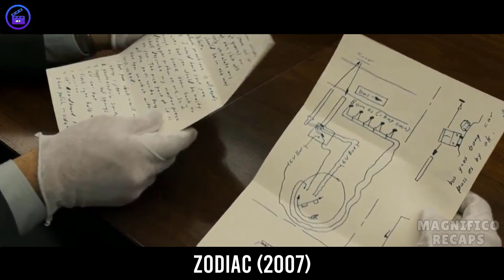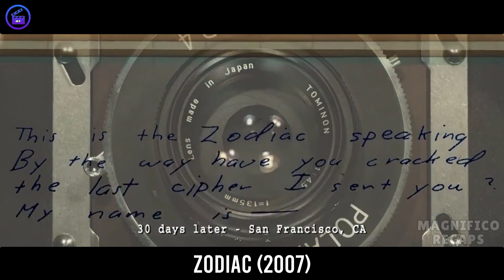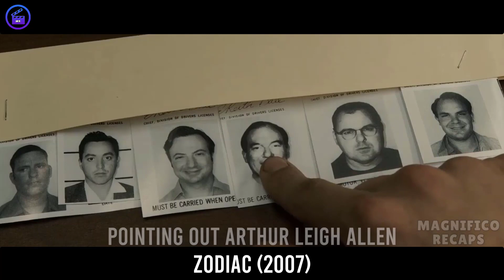REAL STORY!! Serial Killer Killed 37 People And They FOUND Him After 58 Years!! | Mystery Recapped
Between 1968 and 1983, a San Francisco cartoonist becomes an amateur detective obsessed with tracking down the Zodiac Killer, an unidentified individual who terrorizes Northern California with a killing spree.

IMPORTANT NOTICE - Our goal is to endorse people on watching a variety of amazing movies, from blockbusters to unknown little gems. Using recaps, we are giving people the opportunity to assess a movie and get a glimpse of its content so that he is properly introduced to it. The video clips are only used as part of a brief explanation of the movie for our audience.

movie recaps channel, movie recaps zombie, movie recaps horror, movie recaps alien, movie recaps sci fi movies, movie recaps romance, movie recaps space, movie recaps ai.